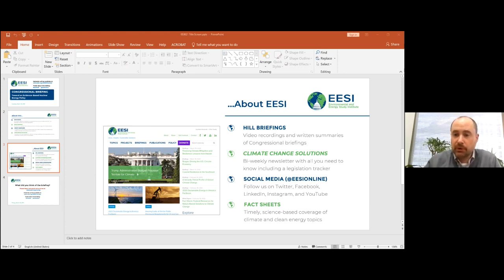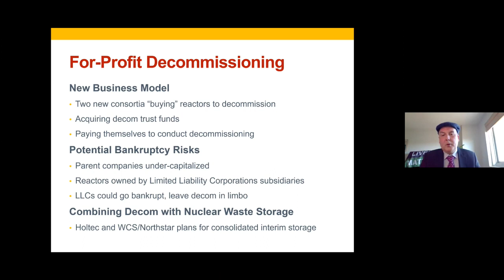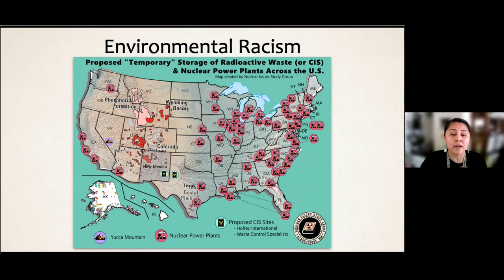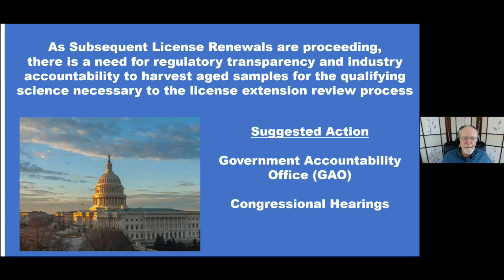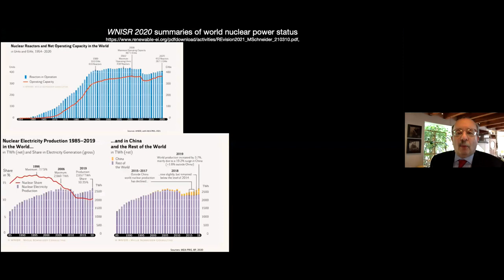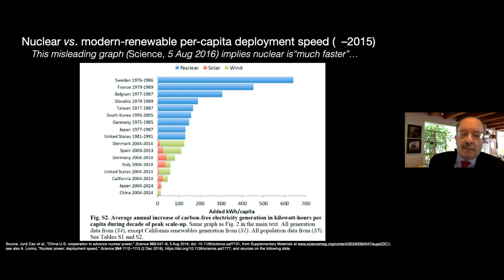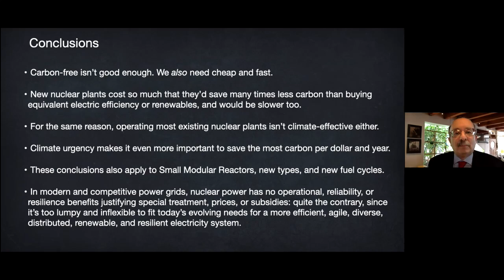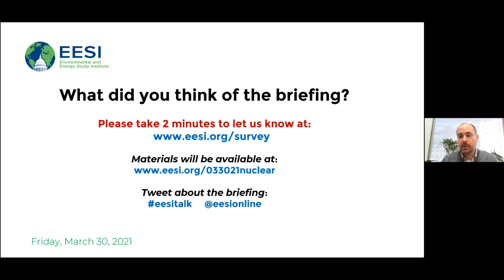Toward an Evidence-Based Nuclear Energy Policy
TABLE OF CONTENTS:

00:00 - Start
05:33 - Tim Judson
19:19 - Leona Morgan
32:21 - Paul Gunter
44:27 - Ben Wealer
55:21 - Amory Lovins
01:17:20 - Q&A

The Environmental and Energy Study Institute (EESI) invites you to join an online briefing on nuclear energy issues, including the current economics of the U.S. nuclear power industry, how to approach decommissioning as more civilian reactors shut down, and what to do with their high-level radioactive waste. In particular, the briefing will assess the impacts of extending the licenses of existing nuclear plants and pursuing “advanced reactors” as a way to fight climate change.

Speakers:
Tim Judson
Executive Director, Nuclear Information and Resource Service

Leona Morgan
Co-founder, Nuclear Issues Study Group; Diné or “Navajo” community organizer and leading advocate from communities in New Mexico impacted by CIS and uranium mining

Paul Gunter
Director of the Reactor Oversight Project, Beyond Nuclear

Ben Wealer
Research Associate in Nuclear Power Economics, Berlin Institute of Technology; Guest Researcher, DIW Berlin (German Institute for Economic Research)

Amory Lovins
Adjunct Professor of Civil and Environmental Engineering, Stanford University

As U.S. nuclear plants age out or become unprofitable, the growing number of shuttered reactors has spawned a new decommissioning business model which promises to remediate sites quickly, but also raises new questions about safety, financial assurance, cleanup standards, and waste disposition. Decommissioning companies want to ship highly radioactive spent fuel through 75% of Congressional districts to their proposed consolidated interim storage facilities (CISFs) in New Mexico and Texas, which overburdened residents there oppose. Congress will likely be asked to change basic provisions of the Nuclear Waste Policy Act this year to enable CISFs. Meanwhile, the Nuclear Regulatory Commission is proposing to lengthen the duration of license extensions for operating nuclear plants, potentially allowing them to keep running and generating radioactive waste for more than 80 years.
To help inform major decisions on nuclear energy policy facing Congress, the briefing will point out gaps in current research and data, federal policy, and regulatory oversight, and what can be done to fill them. It will examine how some other countries safeguard their radioactive waste, and offer practical recommendations to help make pending U.S. policy and regulatory decisions about nuclear energy more evidence-based, and better aligned with science and environmental justice. This is the fourth EESI briefing on nuclear plant decommissioning and radioactive waste issues.